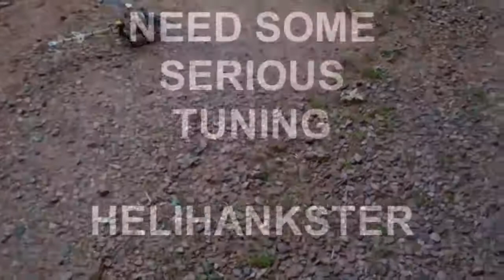FBL FPKING2 FIRST FLIGHT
Esky King 2 converted to FBL fixed pitch using Walkera V370 head and RX2442S receiver